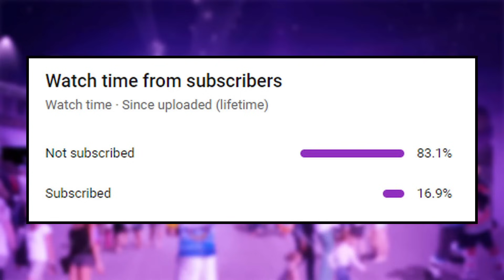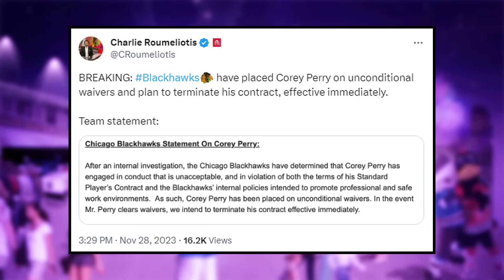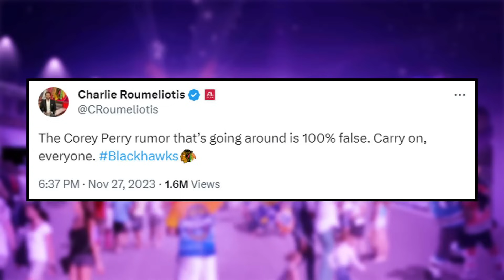This Is INSANE...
Corey Perry has officially been waived by the Chicago Blackhawks. After a few days of being scratched and then being away from the team, The Chicago Blackhawks have put Corey Perry on waivers for purpose of contract termination. Many rumours have surrounded this team in such a weird sequence of events, we will hear more about what happened from the Blackhawks and Kyle Davidson in the coming days. The Blackhawks seemed to enjoy the play of Corey Perry and his leadership towards the young team but that seemed to take a major turn over the past weeks.

Kirk Day and Noah Byrne break down the Chicago Blackhawks TERMINATING the contract of Corey Perry

0:00 Intro
0:36 Corey Perry RELEASED